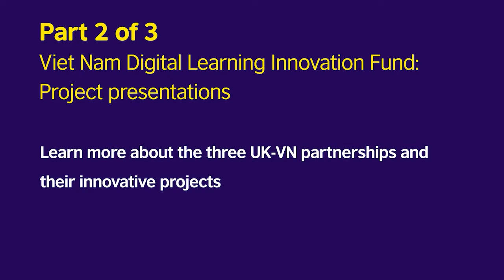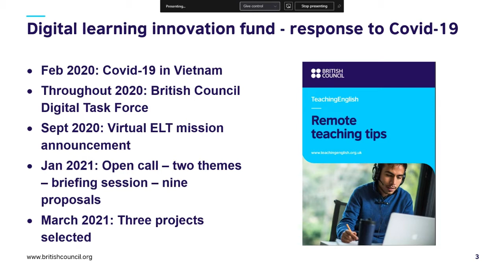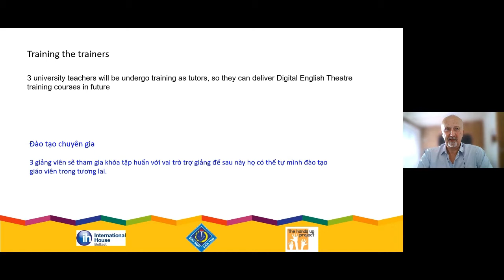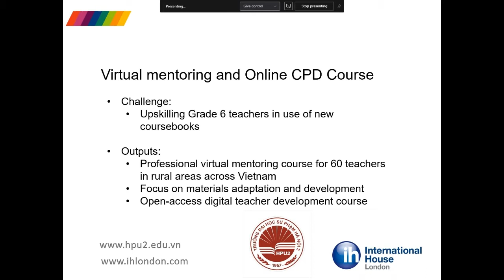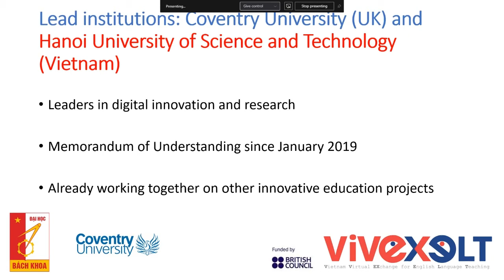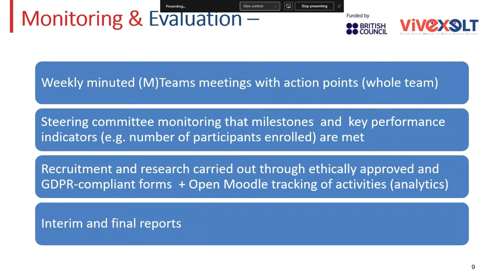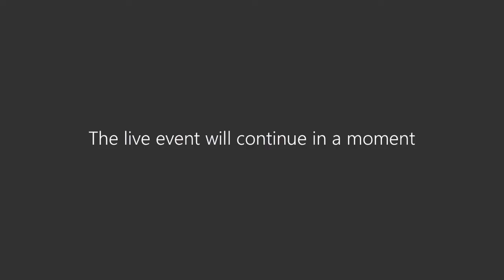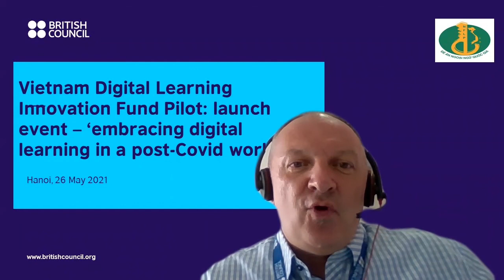Part 2 of 3 – Viet Nam Digital Learning Innovation Fund: Project presentations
Learn more about the three UK–VN partnerships and their innovative projects
6:53 - Digital English Theatre Project (IH Belfast, Hands Up and Can Tho University
13:18 - Virtual mentoring and online CPD for Grade 6 teachers (IH London and HPU2)
20:47 - ViVEXELT  - Vietnam Virtual Exchange for English Language Teaching (Coventry University and HUST)
31:40 - Q&A session for all three projects